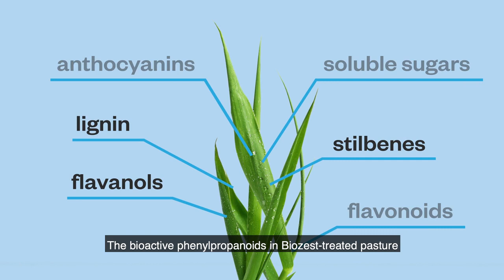How Does Biozest Work captions embedded 720p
Biozest increase pasture productivity and resilience,  reduces urea and greenhouse gas emissions and increase the production of milk and meat.